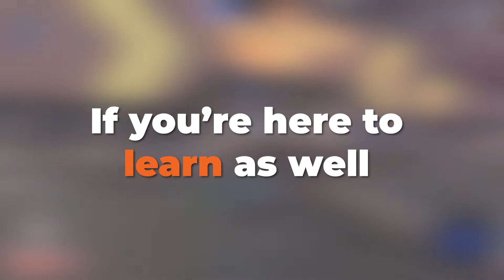HOW TO DO A CEILING SHOT IN ROCKET LEAGUE -- feat. Sharky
Let's learn how to do a ceiling shot in Rocket League!

Our second episode of Coach's Corner features Sharky, one of our Vanta Leagues beta-season coaches. Sharky is an excellent player (currently GC2) and an awesome coach to have on our team!

This video series aims to introduce our viewers to the esports experts we have at Vanta Leagues and teach them some tips & tricks to apply to their own gameplay.

Vanta. Find Your Advantage.
0:00 - Intro
0:23 - Interview w/ Sharky
1:46 - Ceiling Shot Tutorial
3:07 - Coaching example